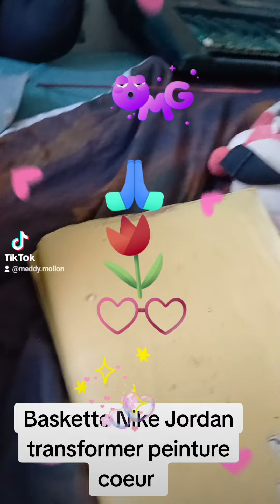Nike Jordan transformer peinture ❤️ 🫶 🤍 🖤 🧡 💙